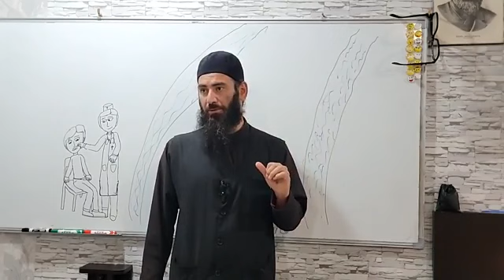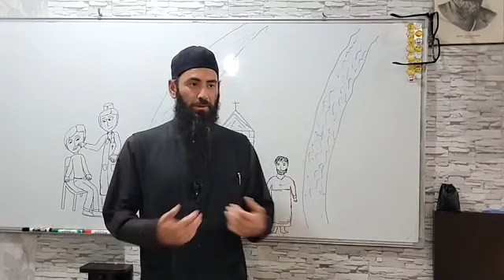🌾ოჯახში აღზრდა; 📍ამონარიდი 19.09.2022 წ.